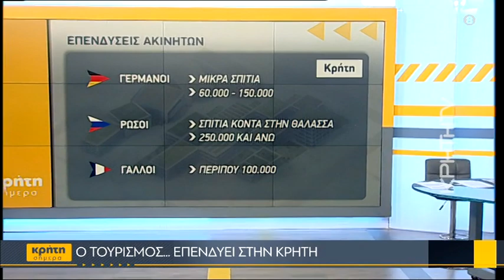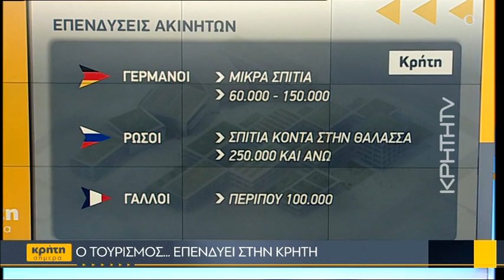Έρχονται για διακοπές και... αγοράζουν σπίτι!